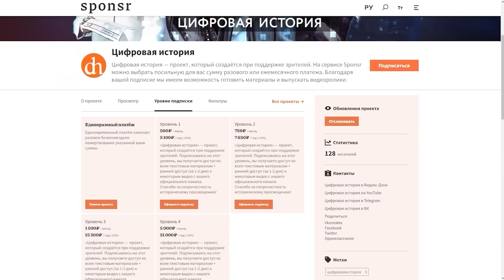Айвенго: история и вымысел/ Елена Браун и Ксения Чепикова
Историки Елена Браун и Ксения Чепикова поговорили о доблестном рыцаре Айвенго,  о персонажах и историческом контексте романа Вальтера Скотта.